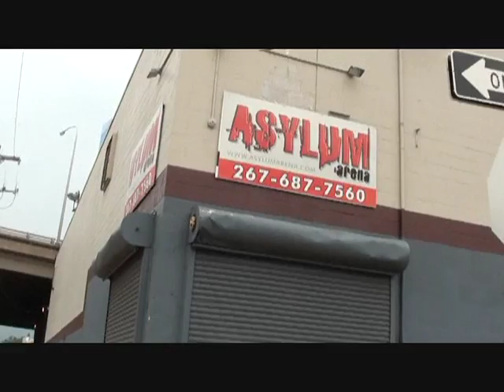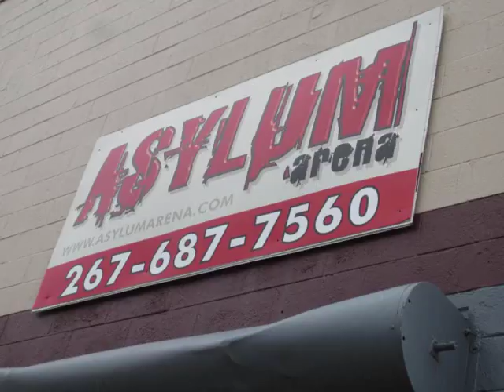The ECW Arena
NewScott Video Presents - The ECW Arena - I made a visit to the worlds famous Extreme Championship Wrestling Arena in South Philadelphia